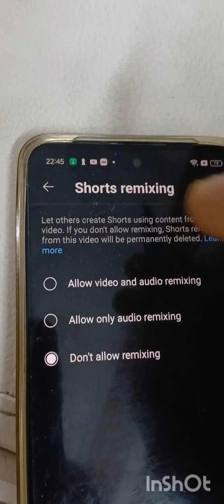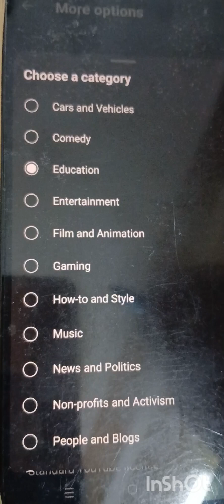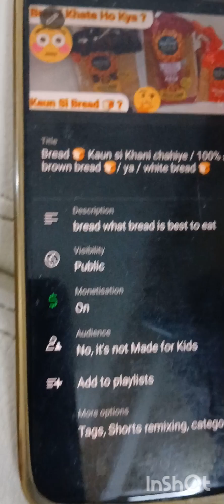How to grow u tube video / channel